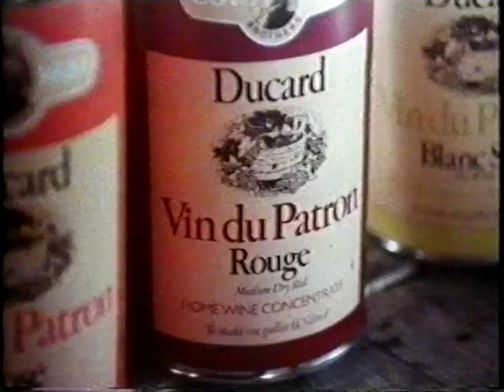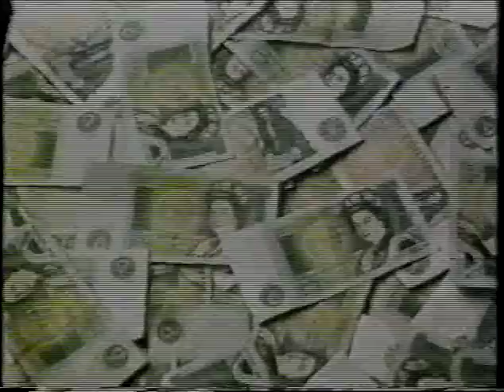Southern TV Adverts and Continuity Christmas 1979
Christmas Adverts 1979 Southern Television. Boxing Day Adverts 1979.